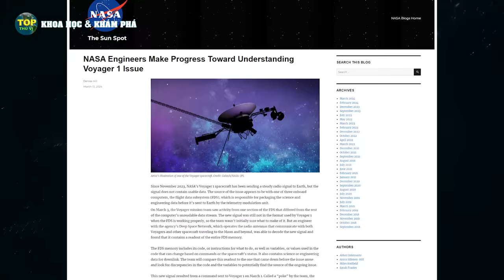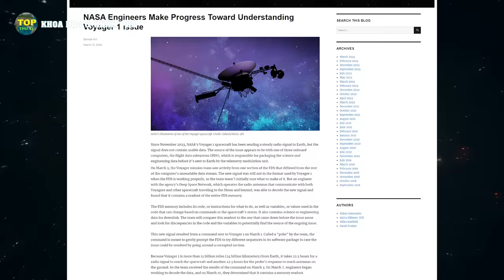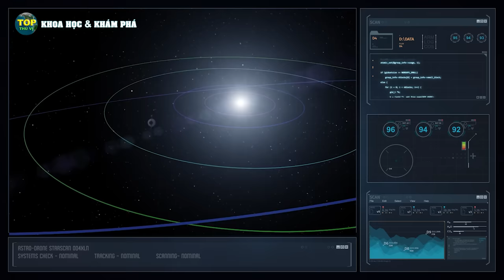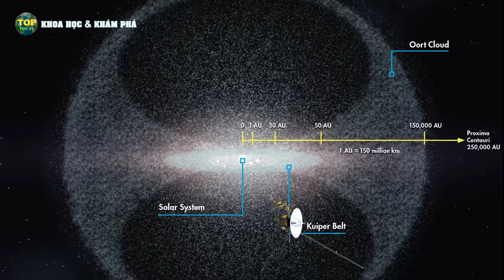NASA đã tìm ra cách để tàu vũ trụ Voyager-1 sống trở lại | Khoa học vũ trụ - Top thú vị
Tín dụng: Chúng tôi không sở hữu hoàn toàn những tư liệu trong video, nó thuộc về những tổ chức khoa học uy tín như: NASA / ESA / ESO / CSA / Roscosmos / SpaceX /  Envato.